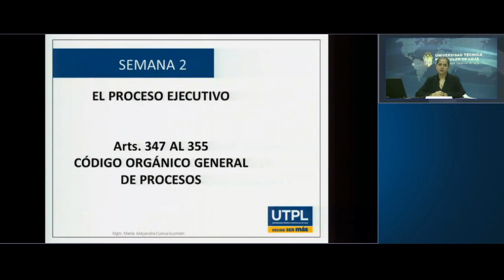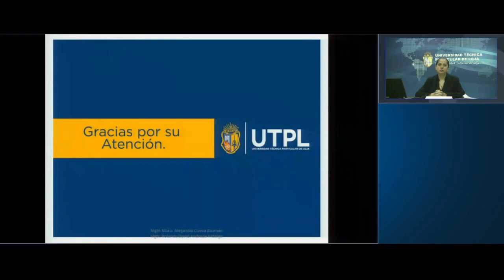UTPL EL PROCESO EJECUTIVO [(DERECHO PROCESAL CIVIL II)]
Derecho procesal civil II
El proceso ejecutivo
Dra. María Alejandra Cueva Guzmán
videoconferencias.utpl.edu.ec